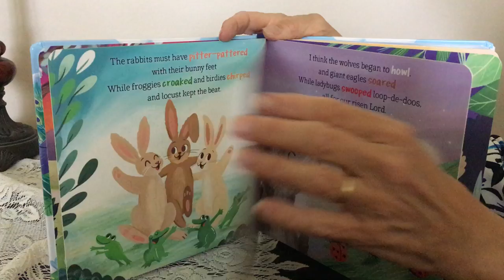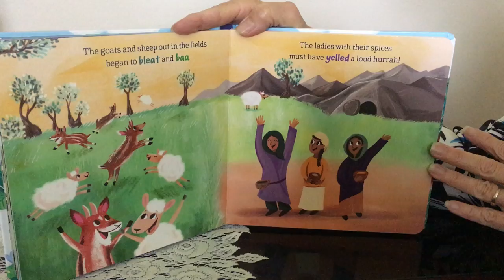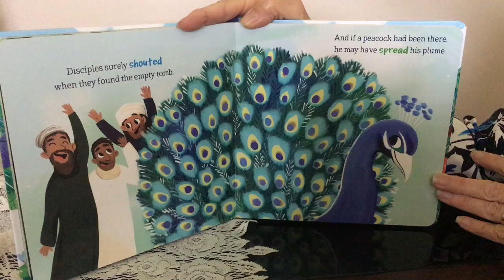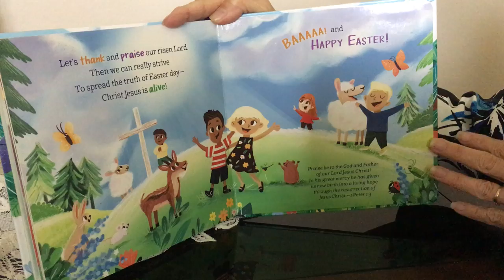Story Time: The Quiet Crazy Easter Day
Happy Easter church family! Charlene is reading "The Quiet Crazy Easter Day" by Jill Roman Lord.